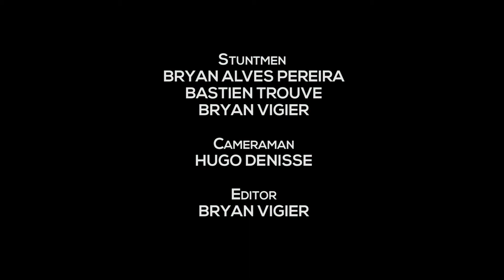The Mechanic - Fight Practice